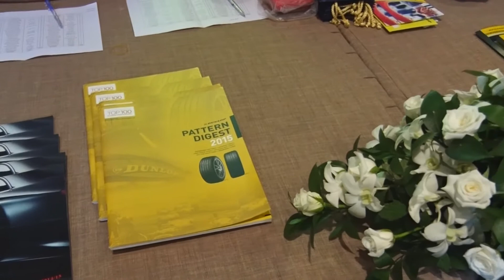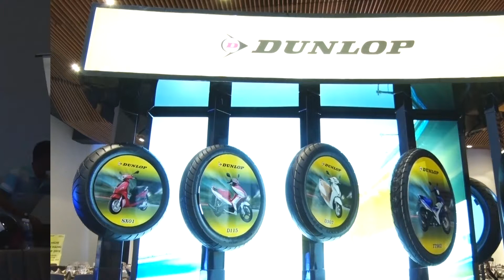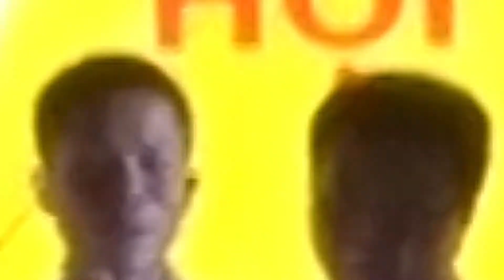Dunlop - Quay Phim - Event - Chung Vu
Filmmaker Chung vu